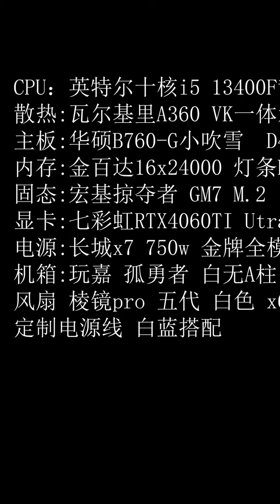How to build the gaming pc asmr 154